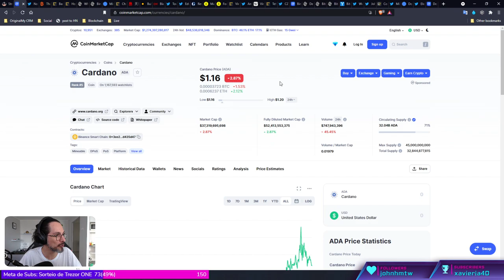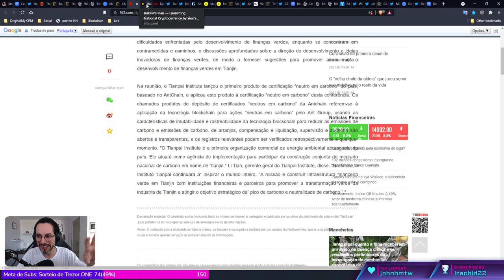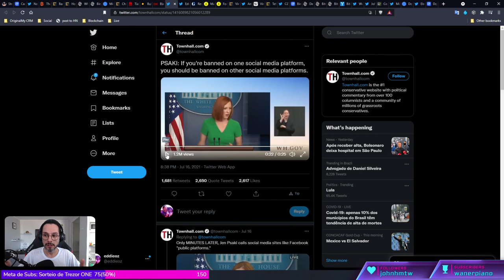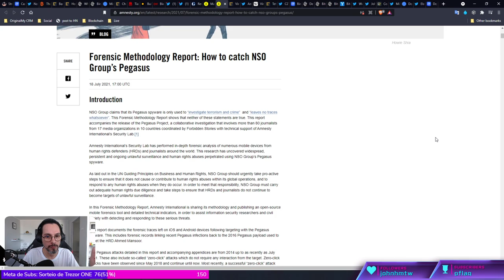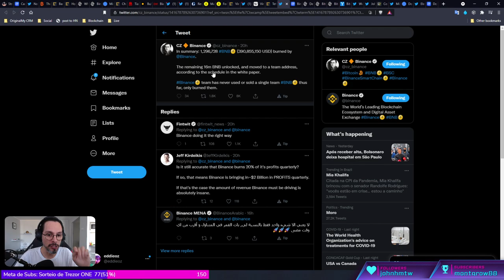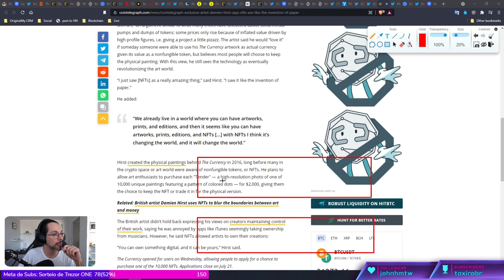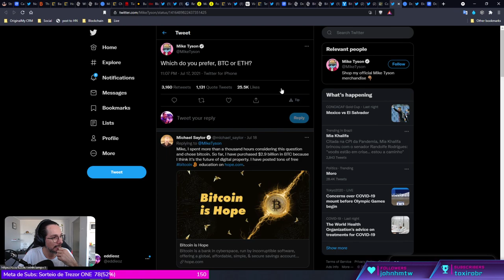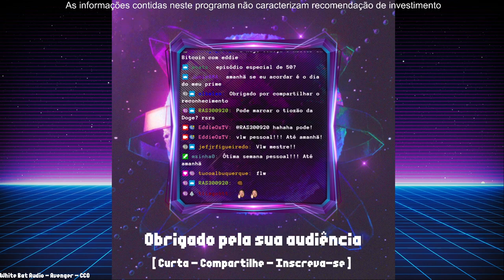[ Morning Crypto ] EP #47: Binance, Governos, El Salvador, Hack e Perseguição, Mercado, Mineraçã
[ MORNING CRYPTO ]

[ CONTEÚDO ]

No episódio de hoje falamos de:

*   Binance,

*   Governos,

*   El Salvador,

*   Hack e Perseguição,

*   Mercado,

*   Mineração,

*   NFT,

*   Mike Tyson e Tiozão.

+++ [ APOSTAS ABERTAS ] +++

+++ [ SORTEIO ] +++

[ LINKS ]